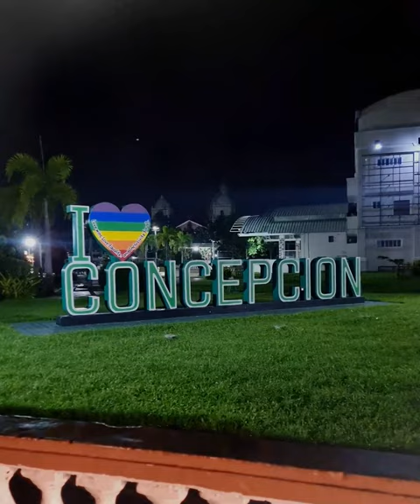Jacuzzi Goto ng Conception Tarlac GRABE SA SARAP!!!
Isa sa pinaka masarap na nakainan ko ng Lugaw ay dito sa Conception Tarlac ka mukgang grabe sa sarap dahil lahat ng klase ng laman loob nsa lugaw mismo solid sa sarap at sa serving mura pa ang presyo ka mukgang!